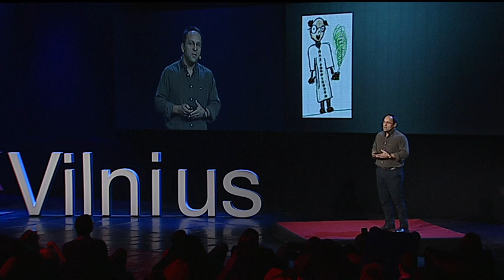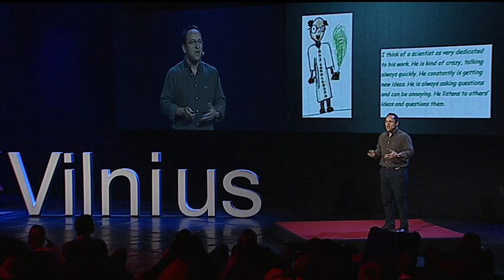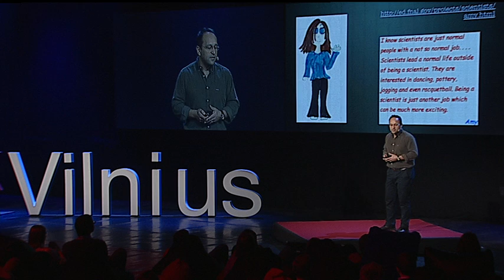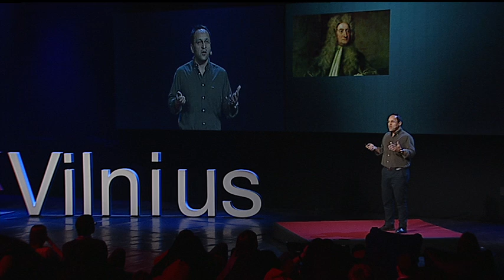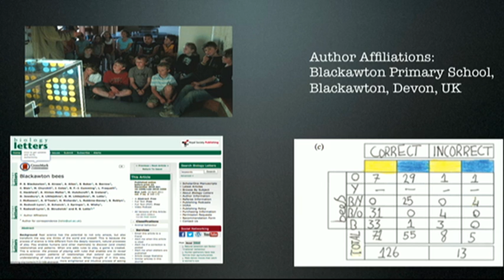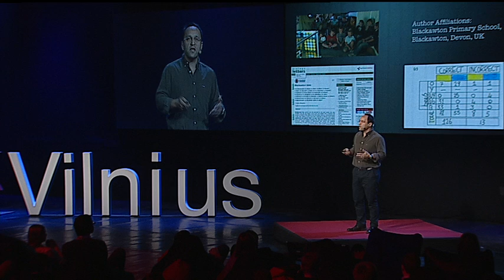Release the learners! Michael Brooks at TEDxVilnius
Michael Brooks, who holds a PhD in quantum physics, is an author, journalist and broadcaster. He is the UK-based author of 13 Things That Don't Make Sense: The Most Intriguing Scientific Mysteries of our Times. He is a consultant for the magazine New Scientist, and writes a weekly science column for London's New Statesman magazine.